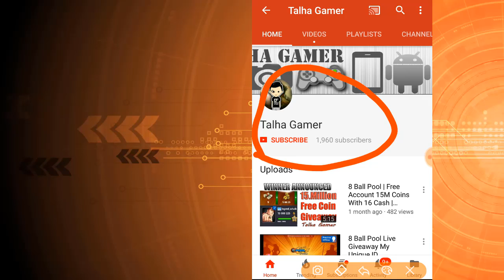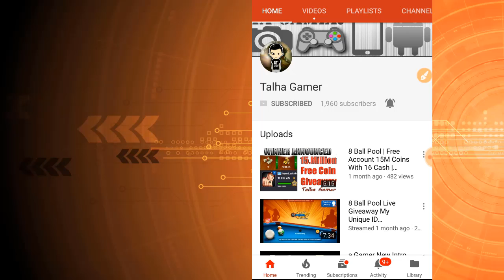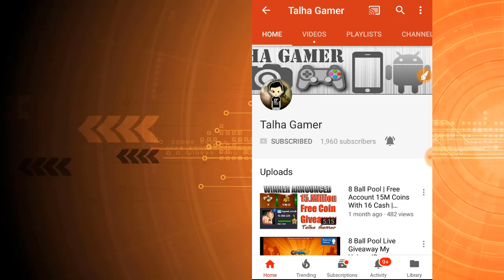7 Legendary + Pool Fanatic + Billionaire Cue Free Account ( Ended )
Your Awesome ...